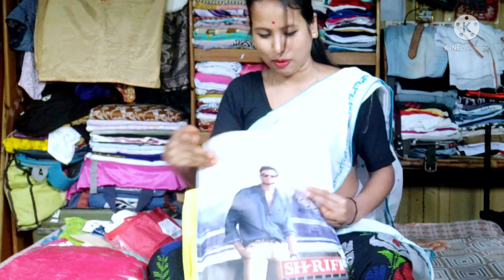vlog/বিহুত কি কি গিফ্ট পালো চাওঁ আহক/কাপোৰৰ পৰা গহনা লৈকে গিফ্ট পালো বিহুত#namrup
vlog/বিহুত কি কি গিফ্ট পালো আপোনালোকক দেখালো/কাপোৰৰ পৰা গহনা লৈকে বিহু গিফ্ট পালো/namrup mridula boruah vlog